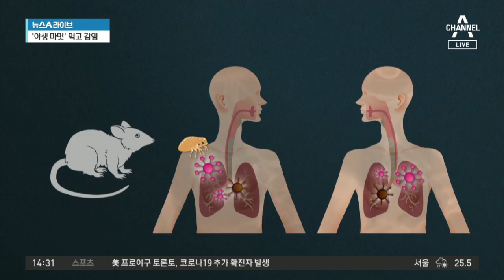中, 이번엔 ‘흑사병’ 공포…야생 ‘마멋’ 잡아먹고 감염 | 뉴스A 라이브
이번엔 국제 소식 살펴보죠.

코로나19, 돼지독감에 이어 이번엔 흑사병입니다.

14세기 유럽 인구 3분의 1의 목숨을 앗아간 흑사병 환자가 중국 네이멍구 지역에서 발생했습니다.

베이징 특파원 연결해 알아보겠습니다.

[질문1]성혜란 특파원, 중국 당국 발표 내용부터 전해주시죠.

[리포트]
 네 중국 당국은 네이멍구 지역에서 목축업을 하는 남성 1명이 지난 5일 밤 흑사병 확진 판정을 받았다고 발표했습니다.

 지난 4일 발열 증세로 병원을 찾았다가 다음 날 확진 판정을 받은 건데요.

 네이멍구 자치구는 조기경보 4단계 중 2번째에 해당하는 경보를 내리고 의심 환자나 고열 환자가 있으면 즉시 보건당국에 신고하도록 했습니다.

 흑사병은 주로 쥐나 다람쥐 등 설치류에 기생하는 벼룩을 통해 전파되는 병으로 사람 간 침을 통해 전염될 가능성도 있습니다.

 중국에서는 지난해 11월에도 내몽고 지역에서 3명이 흑사병 판정을 받아 대대적인 벼룩 박멸 작업을 진행한 바 있습니다.

[질문 2]이번 흑사병 발병의 원인으로 지목되는 매개체가 있습니까?

 중국 당국과 전문가들은 확진 환자가 설치류과에 속하는 '마멋' 등을 통해 감염됐을 가능성을 의심하고 있습니다.

네이멍구 자치구 주민들에게도 이상 증세를 보이거나 죽은 마멋을 볼 경우 즉시 신고하도록 통보했는데요.

 최근 네이멍구와 인접한 몽골에서 발생한 흑사병 환자 모두 마멋을 먹은 것으로 확인됐기 때문입니다.

 몽골 코바도 지역에서 마멋을 먹은 형제 2명이 지난 1일 흑사병 확진 판정을 받았고 몽골의 15세 소년도 개가 포획한 마멋을 먹은 뒤 고열 증세가 나타나 추가 조사가 진행되고 있습니다.

 중국 당국은 코로나19바이러스 중간숙주로 박쥐와 천산갑 등이 지목된 뒤 야생동물 식용 금지령을 내리고 단속을 강화했는데요,

 이번에는 마멋에 대한 불법 포획 등을 단속하게 됐습니다.

중국과 인접한 러시아 정부 역시 마멋 사냥 주의보를 내리고 흑사병 전파에 대비하고 있습니다.

지금까지 베이징에서 채널A뉴스 성혜란입니다.

〈평일〉
08시 00분 라디오쇼 정치시그널 (유튜브 라이브)
08시 50분 김진의 돌직구 쇼
10시 20분 김진의 더라방 (유튜브 라이브)
12시 00분 뉴스A 라이브
15시 50분 강력한 4팀
17시 20분 뉴스TOP10
19시 00분 뉴스A

〈주말〉
12시 00분 토요랭킹쇼·뉴스A 라이브
17시 40분 뉴스TOP10
19시 00분 뉴스A